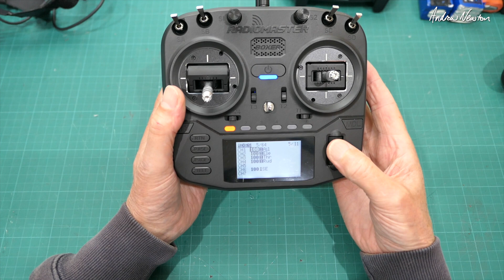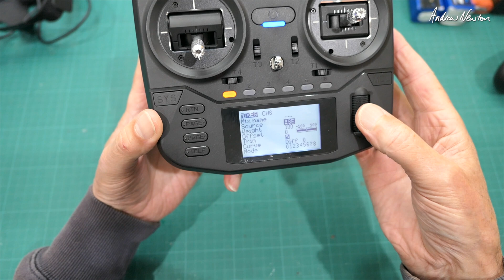RC Basics - Aux channels and Inputs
Explanation of AUX channels are and how different inputs control a channel.
Thanks to Bill (Living Treasure) for the question. Sorry, I said Legend instead of Treasure!

This is a fun hobby for me, not a money making venture.